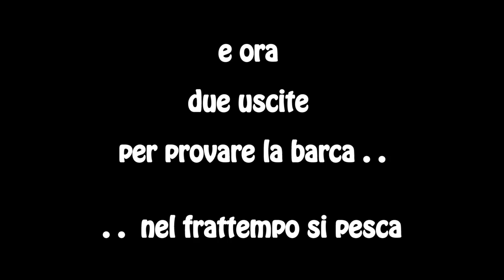Tombarello, aguglia imperiale e tonno rosso a traina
Aria di cambiamenti. Cambio barca, incominciano nuove avventure.
Mentre provavo la barca nuova non potevo non filare due lenze. Un tombarello una aguglia imperiale e un tonno rosso si presentano. Giri divertenti, alla prossima :)

Pesca sportiva nel mare di sicilia - Fishing Saltwater